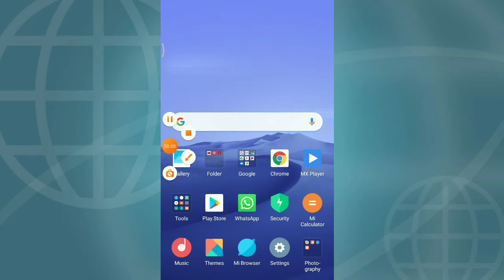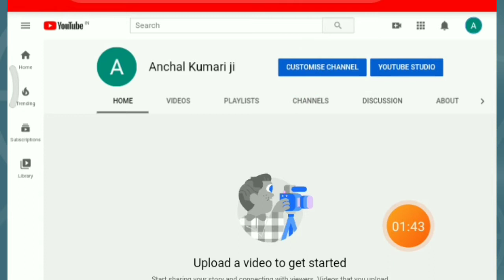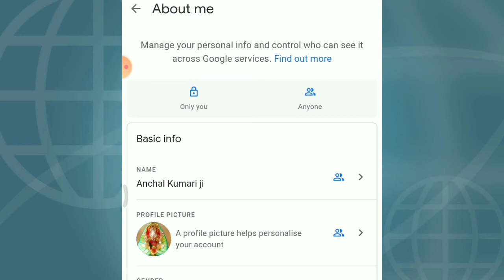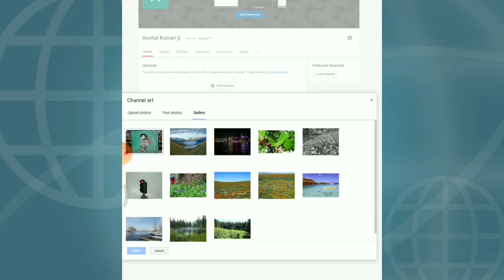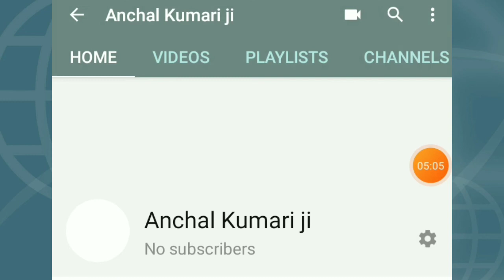How To Set Logo and Channel Art on Youtube | Channel me Logo or Banner Kaise Set Kare {Hindi}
Hello Friends .मैं हूँ .HARSH GUPTA

Hello Friends👭👭👬

मैंने इस वीडियो में बताया है। कि आप  अपने मोबाइल फोन से अपने यूट्यूब चैनल पर लोगो और चैनल अर्ट कैसे लगा सकते हैं। आपको को अपने मोबाइल में क्रोम ब्राउज़र को ओपन करे लेना हैं। फिर आपको टॉप साइट वाले ऑप्शन पर क्लिक कर देना हैं। फिर आपको इंटरटेनमेंट वाले ऑप्शन पर आपको यूट्यूब दिखेगा आपको उस पर क्लिक कर देना हैं । और फिर आपको लॉगिन हों जाना हैं । फिर आपको क्रोम ब्राउज़र की डेस्कटॉप साइट पर कर लेना है। डेस्कटॉप साइट पर करने के लिए आपको क्रोम ब्राउज़र में ऊपर की ओर तीन डॉट दिखगे4 उस पर क्लिक कर देना हैं ।फिर आपके सामने कई जाने ऑप्शन आयेगे आपको डेस्कटॉप साइट वाले ऑप्शन पर क्लिक कर देना हैं । क्रोम ब्राउज़र कंप्यूटर में खुलता है । वैसे ही आपके मोबाइल में खुलेगा। आपको अपने चैनल वाले आइकन पर क्लिक करना हैं। फिर आपके सामने कई ऑप्शन आयेगे आपको  Your चैनल पर क्लिक कर देना हैं। फिर आपको सामने एक नया पेज ओपन होगा आपको कस्टमाइज चैनल पर क्लिक कर देना हैं।
I told you in this video.  How you can apply logo and channel alerts on your YouTube channel from your mobile phone.  You have to open Chrome browser in your mobile.  Then you have to click on the option with the top site.  Then you will see YouTube on the entertainment option, you have to click on it.  And then you have to login.  Then you have to do it on the desktop site of Chrome browser.  To do it on the desktop site, you will see three dots on the top side in the Chrome browser. 4 Click on it. Then you will find many options that you have to click on the desktop site option.  The Chrome browser opens in the computer.  It will open in your mobile.  You have to click on your channel icon.  Then many options will come in front of you, you have to click on your channel.  Then you will open a new page in front, you have to click on the customized channel.
 Then another page will open in front of you.  You will find your channel icon and channel art option there.  Where we first change the channel icon.  Click on a pencil icon on your channel icon.  Then a new page will open and you have to click on the edit channel icon. Then another new page will open.  Profile Piccher You have to click on Add Profile Piccher.  Your mobile file manager will open, you have to click on the logo for the day.  Your logo will start uploading.  After uploading, you have to click on Set as profile photo. Your logo will be set. Then you have to go back.  You have to click on Add a channel art. Then you have to click on Select a photo from your computer.  You have to select your channel art.  It will start uploading. When the banner is uploaded, three options will come in front of you Mobile and TV desktop Your banner will show in them.  You can see it there.  That the banner is showing in which kiss.  Then you have to click on Select. Your banner will be set.  You on YouTube channel.  Today you will get the same again with the new video.  Thank you